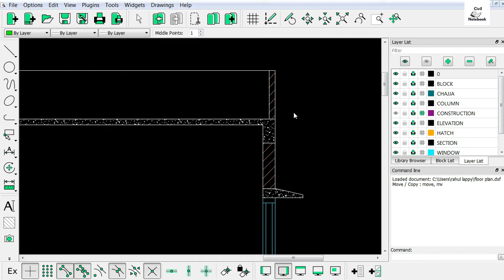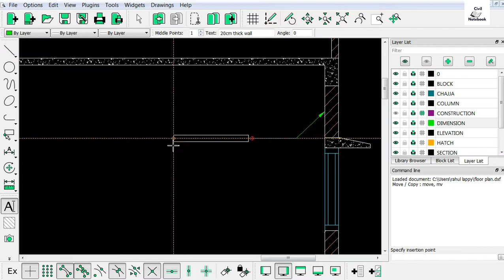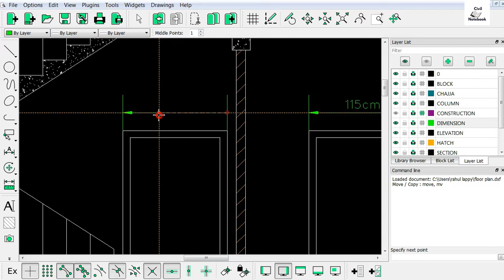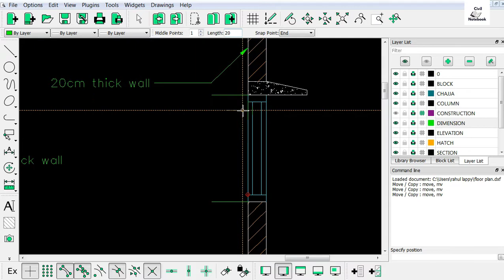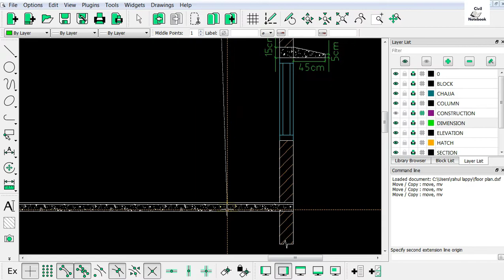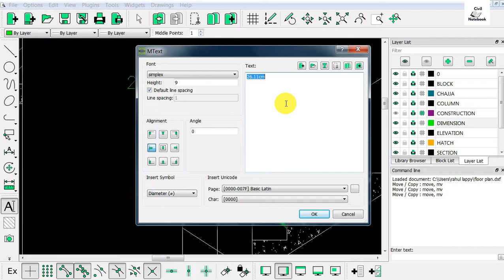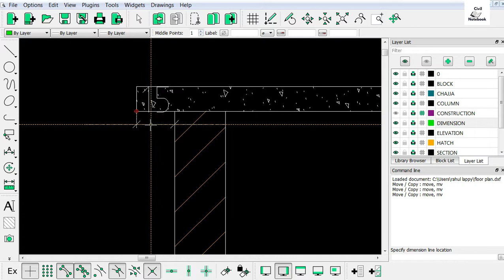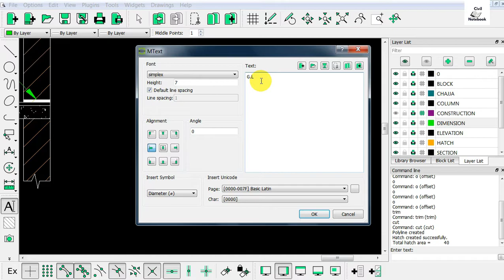How to draw sectional elevation of a building in Librecad | final part | librecad tutorial in hindi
Hi

      Dosto is video me app logo ko batayunga How to draw sectional elevation of a building in Librecad ke bare me.